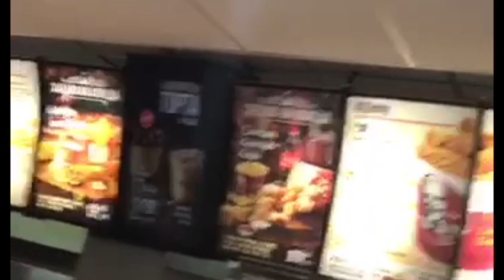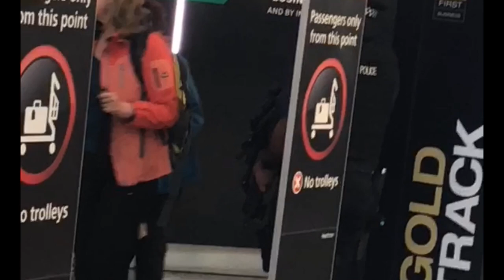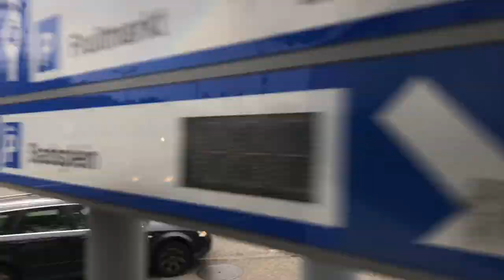Real Roadrunna: Vlog 2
Lylestyle presents Real Roadrunna Vlog 2. Deon Lyle and his many friends touring overseas playing the game they love!